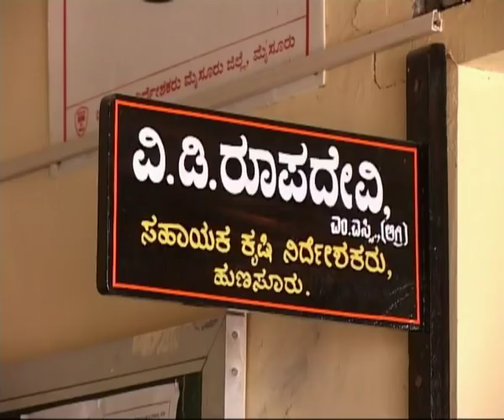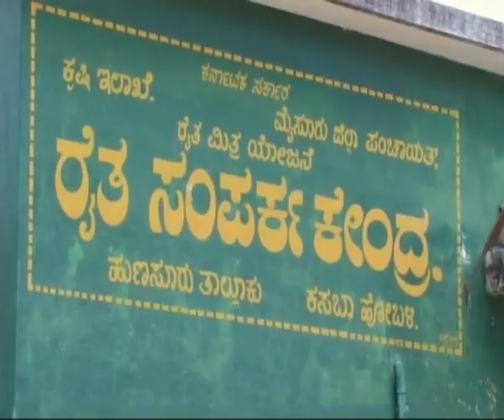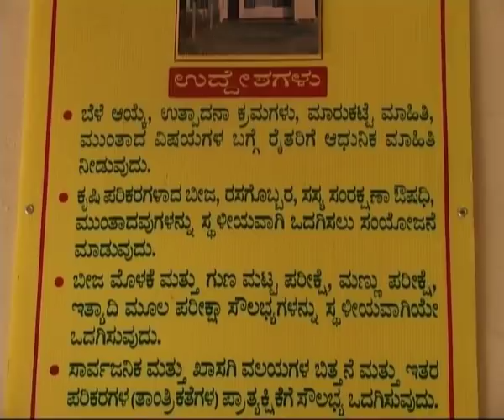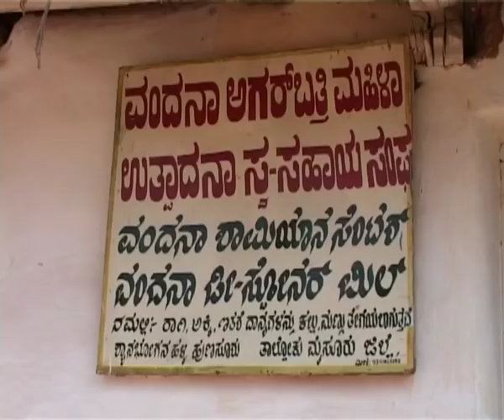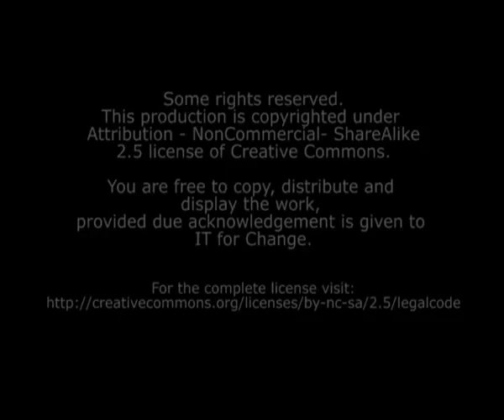ನಮ್ಮ ಕೃಷಿ ಇಲಾಖೆ